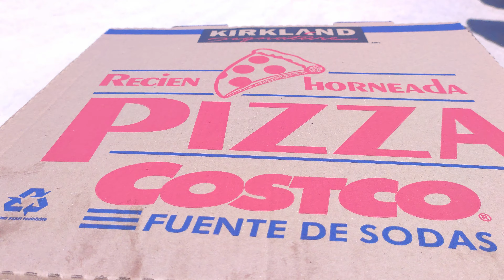4k Paraiso en CABO MEXICO / Increible Playa que debes de Visitar / Baja California Sur México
4k Paraiso en CABO MEXICO / Increible Playa que debes de Visitar / Baja California Sur México

🟥EL MEJOR TOUR a las BALLENAS ❤️CABO SAN LUCAS Que Incluye Recorrido  🔴Contacto 😍 Tips

CHILENO BEACH Playas que DEBES VISITAR este 2023 CABO SAN LUCAS

El Mejor TOUR a PLAYA BALANDRA aqui la GUIA Completa RESERVA CON NOSOTROS.
 Contamos con Camiones para Grupos y Familias todo de Primer Calidad no Te Pierdas esta Increible Aventura.

🔴 Reservaciones de Tours al: 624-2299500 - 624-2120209
      Puedes enviar Mensaje por Whatsapp

1️⃣ Tours a Playa Balandra
2️⃣ Lancha Transparente (CABO Y LA PAZ)
3️⃣ Tour Isla ESPIRITU SANTO el mas Completo
4️⃣ Paseo al Arco y Playa del Amor
5️⃣ Motos - Razer yates Atardecer Snorkel Pesca y mas.. en Cabo
6️⃣Tours a los CAMELLOS
7️⃣Tour en Yate Vintage a Balandra y Nado con Lobos Marinos

TODOS LOS TOUR RECOMENDADOS POR